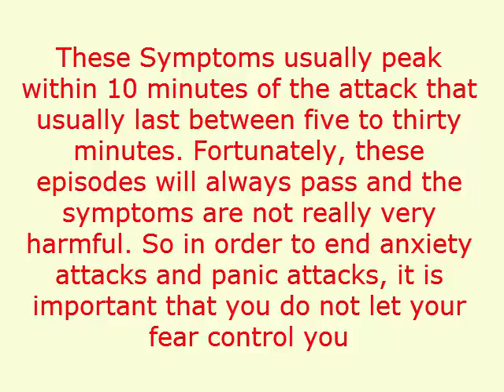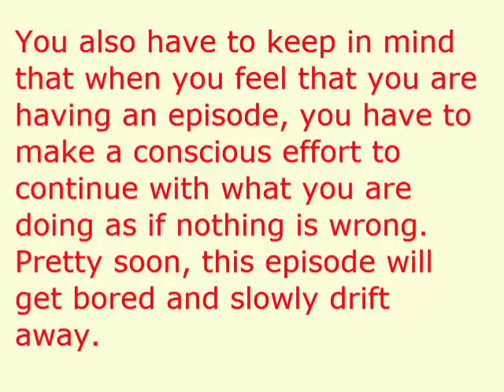Simple Steps To Stop Panic Attacks | How To Stop A Panic Attack Every Time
The Most common description people say in regards to a panic or Anxiety Attack is the fact that it's a sudden and intense experience of fear.
It usually involves physical symptoms like shaking, confusion or disorientation, rapid heartbeat, drying mouth, extreme sweating, dizziness and chest pain.
So in order to end anxiety attacks and panic attacks, it's essential that you do not let your fear control you.
You also have to keep in mind that when you feel that you are having an episode, you have to make a conscious effort to continue with what you are doing as if nothing is wrong. Pretty soon, this episode will get bored and slowly drift away.
  Of course, all these techniques to are good advice and can be very helpful to end anxiety attacks and panic attacks. However, there is a higher chance that you simply can forget all of this in the heat of the moment. The best thing that you simply can do is to prepare beforehand and do mental rehearsals while very relaxed so that you simply will be to re-jig your responses automatically to ensure that calmness will begin naturally.